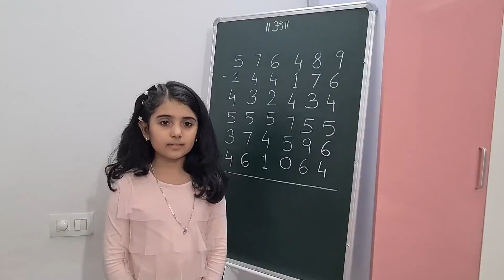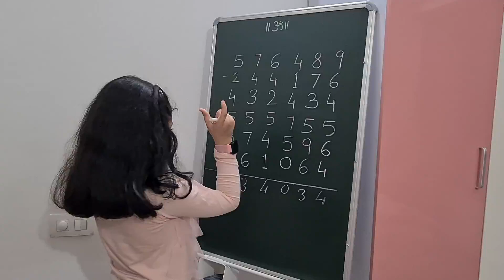Sums of additions and subtracts with carry, six digits and six rows||visualised by Ridhima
Video from Raman Khurana